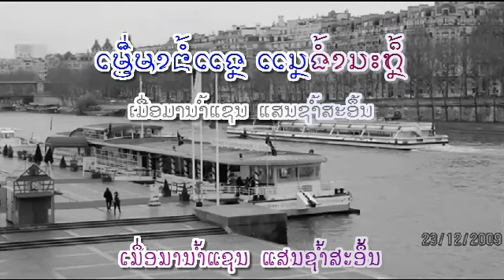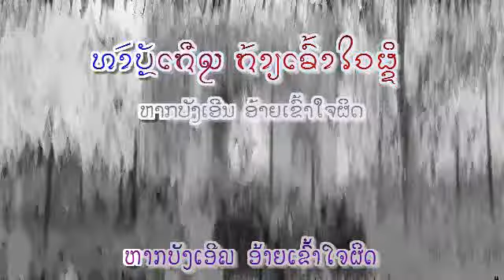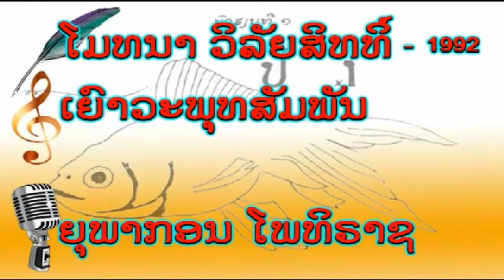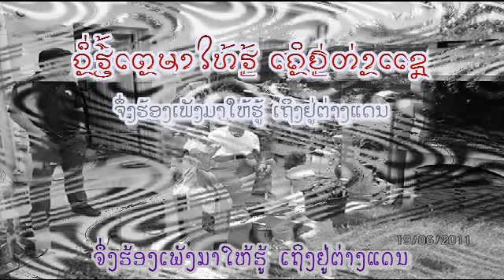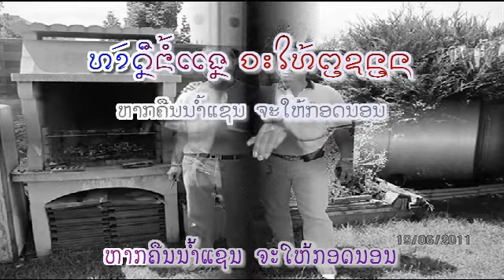ນ້ຳ​ຕາ​ຫລັ່ງ​ທີ່​ຝັ່ງ​ນ້ຳ​ແຊນ - ຍຸພາກອນ ໂພທິຣາຊ - Youphakone (VO) ເພັງລາວ ເພງລາວ lao tuto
ເນື້ອຮ້ອງ : ໂມທນາ ວິລັຍສິທທິ໌  -  Mothana VILAYSITH
ທຳນອງ : ເຍົາວະພຸທສັມພັນ
ແຂ່ງຂັນເພັງລາວທີ່ Paris 1992
ວົງເຍົາວະພຸທສັມພັນ - Orchestre Yaovabuddha
slow

ວົງເຍົາວະພຸທສັມພັນ:
ກອງ: ບຸນອູ້ມ ສິມມະລາວົງສ໌ (ທອງ)
ເບສ: ວົງ ຈິນດາວົງ, Alexis (ຂຽວ)
ກີຕ້າ :  ອະນຸດເດດ ສີສຸກດາ (ເຕັ້ຽ), ຈັນທະລັກ ວັນນະສີ (ລານ), ນິຣັນດອນ
ໂພທິຣາດ (ດ໋ອງ)
ຄີບອດ: ສີລິຈັນ ອິນທະອັມນວຍ
ຮ້ອງ: ຍຸພະກອນ ໂພທິຣາດມ, ໃບຄຳ (ຕຸກຕາ),  ຕີ໋